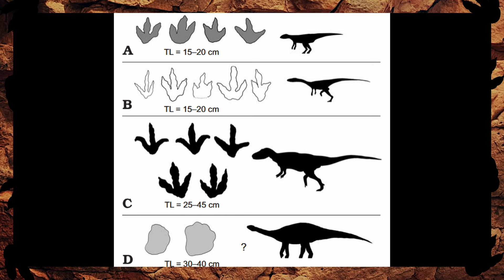VŠICHNI Dinosauři ze Slovenska | Jurský Kanál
Všichni dinosauři objeveni na území Slovenska.
🦖 Odebírejte Jurský Kanál pro další podobná videa!
🦕 Podpořte Jurský Kanál skrze členství nebo super díky v komentářích!
📹 Videa vždy v pátek od 14:30
📹 Shorts vždy v pondělí a středu od 12:30